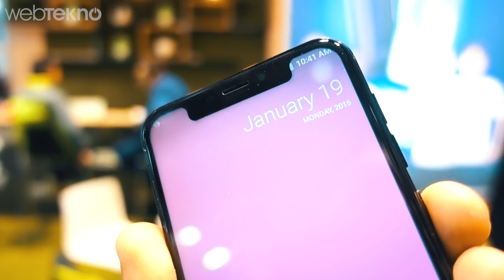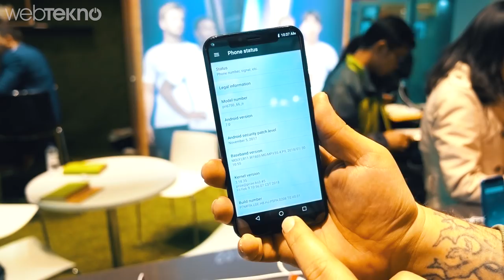%100 iPhone X Çakması 120 Dolarlık Leagoo S9 (Çentik Küçük Gelmiş!)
MWC 2018'den videolarla karşınızda olmaya devam ediyoruz. Bu videomuzda iPhone X klonu Leagoo S9 ön İncelemesi ile karşınızdayız. "Dünyanın ilk çentik ekranlı Android telefonu" diye tanıtılan telefonun detayları için videomuzu izleyebilirsiniz :)

Teknik Özellikler:
5.85 inç Ekran
1512X720 Çözünürlük
4 GB Ram
32 GB Depolama
MediaTek MT67 İşlemci
13+2 MP Arka Kamera
8 MP Ön Kamera